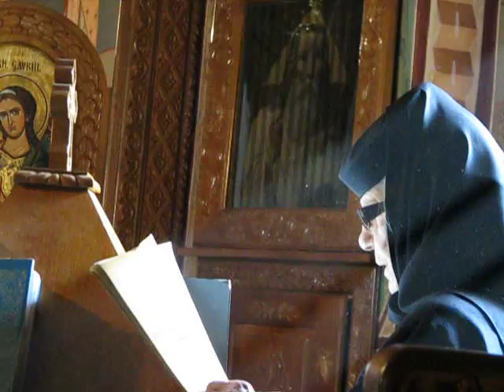Manastirea Recea Vrancea - Sf Liturghie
Manastirea Recea se afla la cca 20 km de municipiul Focsani, com. Dumbraveni, satul Candesti, fiind monument istoric si de arhitectura religioasa. A fost construita in perioada 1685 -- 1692, si restaurata ulterior. Este manastire de maici, langa paraul Recea, avand ca hram: Adormirea Maicii Domnului si Sfantul Nicolae. Aici s-a nevoit maica Iuliana Caragioiu. Peisajul din imprejurimile manastirii este deosebit de pitoresc, intr-o liniste de la poale de munte, cu miros de cetina de brad si de flori, ingrijite de maici.  Dupa anul 1865, in urma secularizarilor averilor manastiresti acest asezamant s-a desfiintat, existand doar ca asezamant parohial. Cutremurele din 1940 si 1977 au deteriorat grav aceasta biserica, motiv pentru care a fost consolidata si pregatita pentru pictura in anii 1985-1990. In anul 1990 s-a reinfiintat ca manastire; tot atunci s-au efectuat si alte lucrari precum clopotnita noua, chilii pentru obste, muzeu si o trapeza. In anii 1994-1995 s-au executat lucrari de pictura in tehnica fresco de catre pictor preot Petre Brasoveanu din Buzau cu ajutoarele sale.
In sep.2009 parinte duhovnic este preot Ioan Ceausu si stareta monahia Paisia Rusen